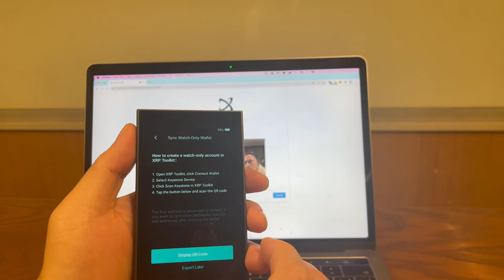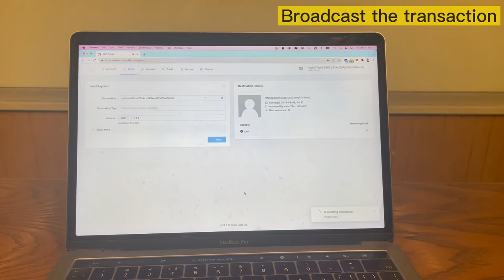Using Keystone with XRP Toolkit